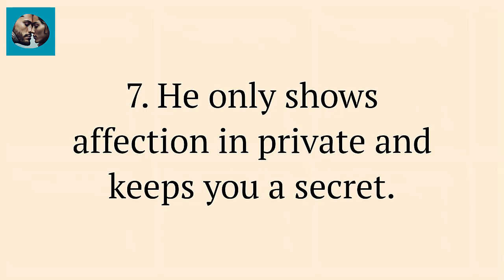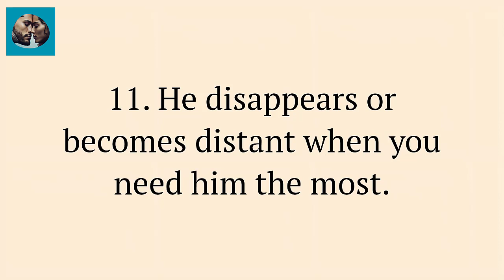Don't skip this video, which has 11 signs that a man is using you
Are you unsure if the man in your life has genuine intentions or if he's using you? In this eye-opening video, we reveal 11 key signs to watch out for that may indicate you're being taken advantage of emotionally, financially, or otherwise. Gain valuable insights and practical tips to identify manipulative behavior, set healthy boundaries, and protect your well-being. Don't let yourself be used any longer—empower yourself with the knowledge to make informed decisions and cultivate healthy relationships. Join us for this crucial discussion and take control of your life today.

                                                      → Soulmate Forever →